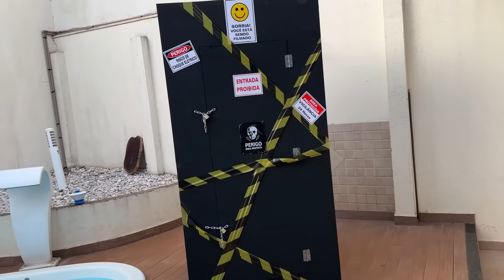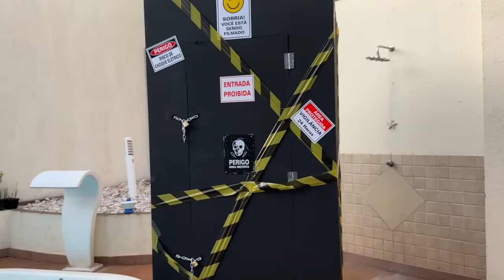INVADIRAM A NOSSA CASA E DEIXARAM UMA CAIXA MISTERIOSA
Maringa -PR
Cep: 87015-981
Thiago Roberto